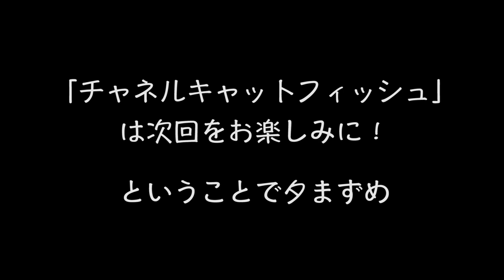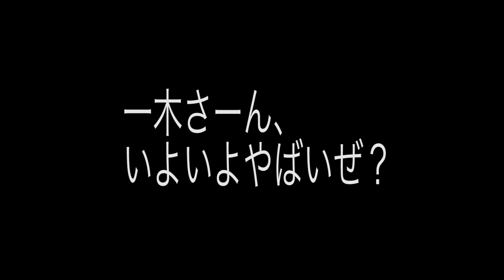【霞ヶ浦】夕まずめの本湖でドラマを起こす！！